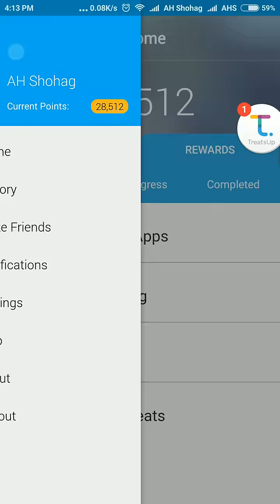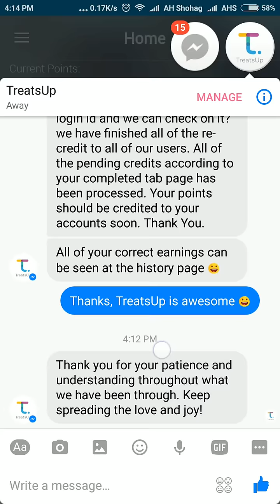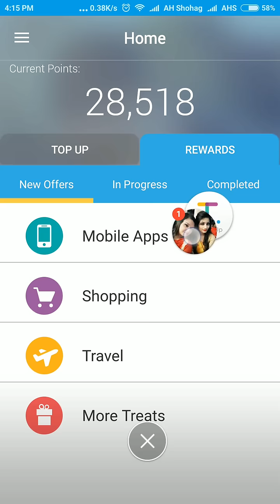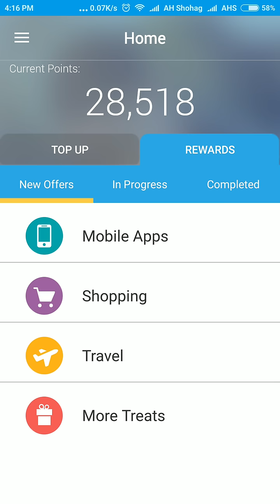TreatsUp এ যাদের Points এখনো Add হয়নি এবং এখনো Free Recharge নিতে পারেন নাই তারা ভিডিও টা দেখুন।